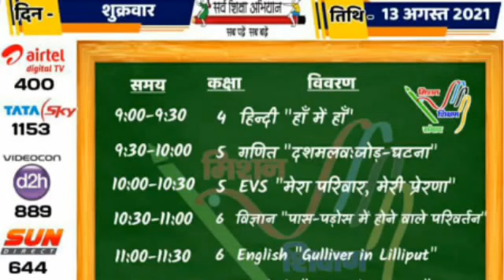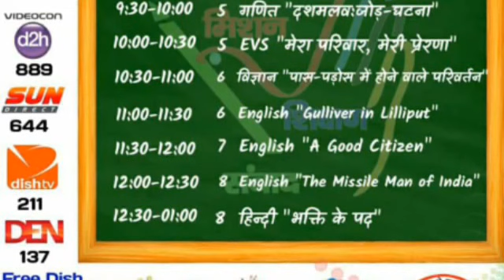ईपाठशाला 13 अगस्त 2021 को दूरदर्शन पर प्रसारित होने वाले कार्यक्रम की